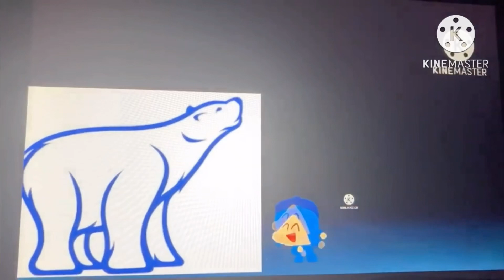Minions end credits add round